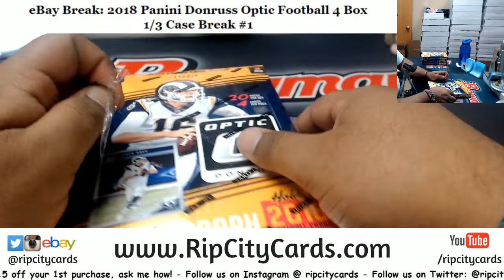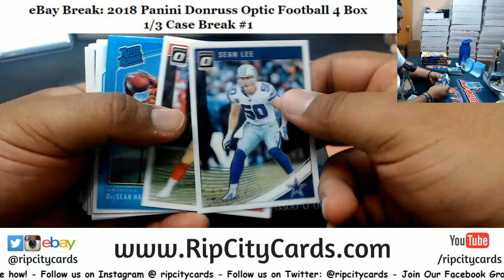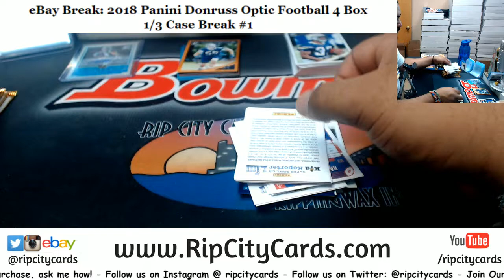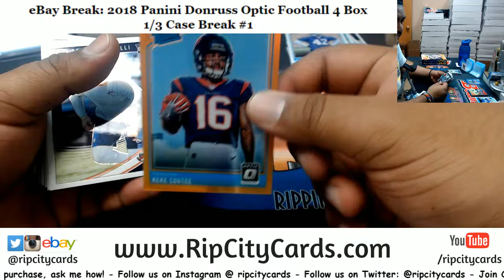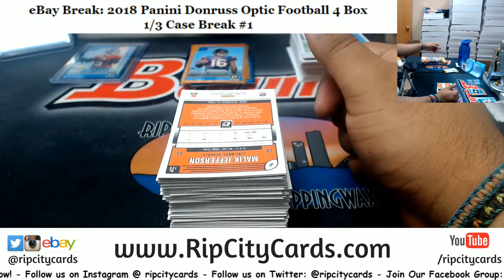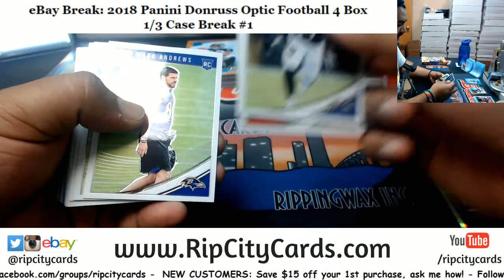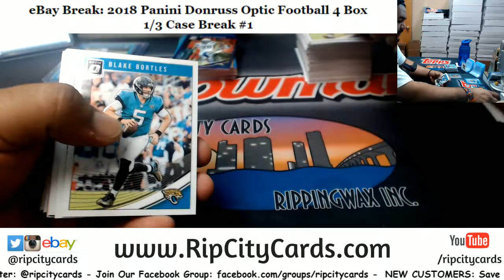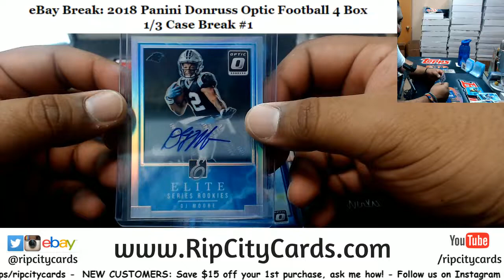2018 Donruss Optic Football 4 Box #1 EBAY